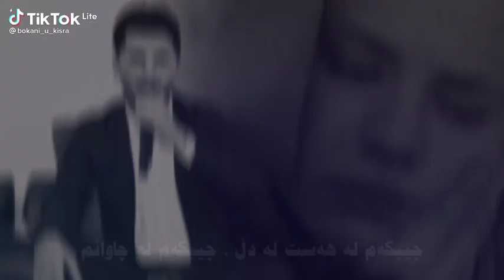باشترين ريكه بوناسيني دوسته كانت روژي ته نگانه يه 💔🙇